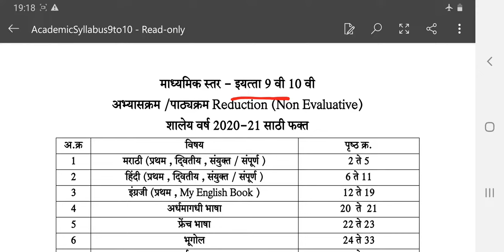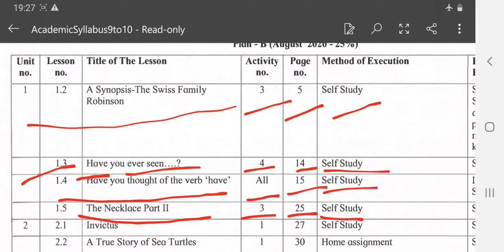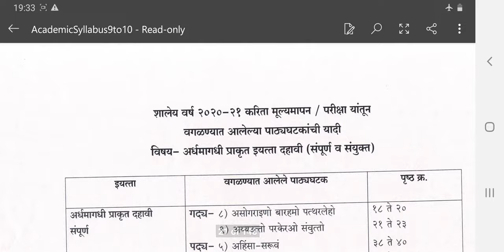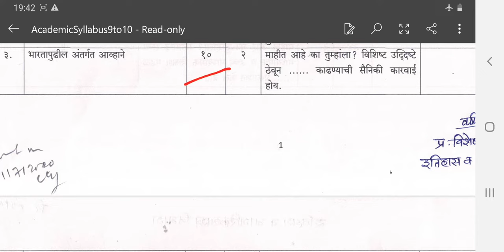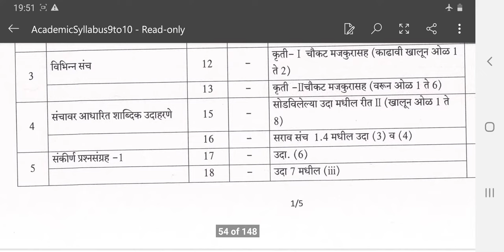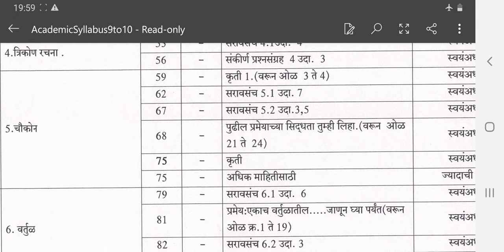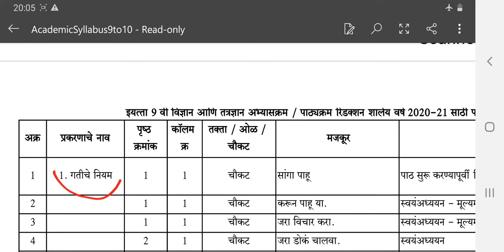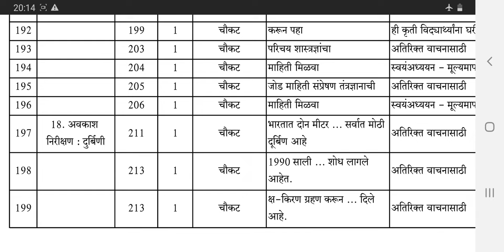Reduced Syllabus - All Subjects - STD - 9 - Maharashtra Board - BY SGT CLASSES. BY GOVIND AINKAR SIR